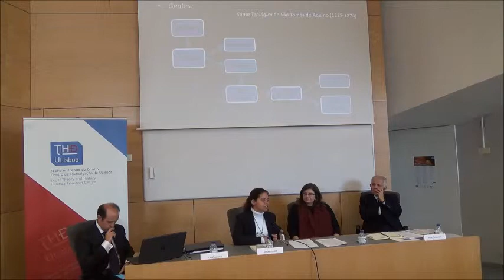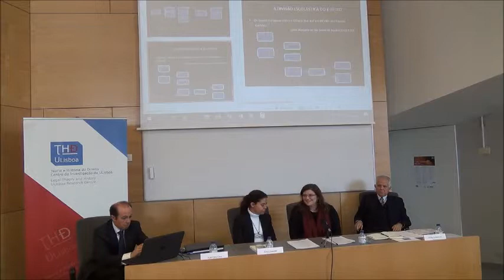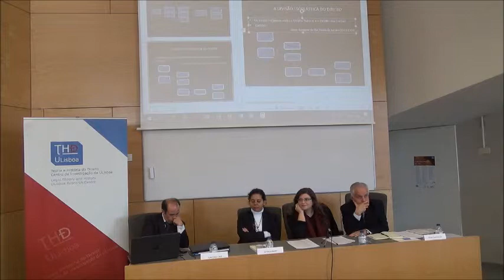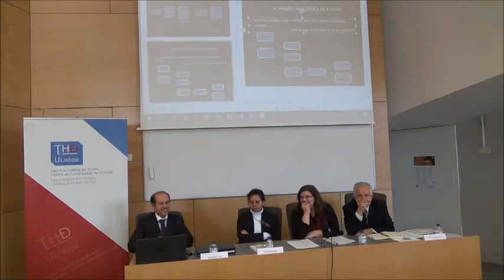De Vitória a Suárez: a importância da perspectiva do Direito Natural, Sílvia Loureiro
De Vitória a Suárez: a importância da perspectiva do Direito Natural segundo a Escola Ibérica da Paz na defesa das Gentes do Novo Mundo, Sílvia Loureiro (Universidade do Estado do Amazonas).

Comunicação apresentada na Conferência Internacional "Suárez em Lisboa, 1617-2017". O encontro científico decorreu na Faculdade de Direito da Universidade de Lisboa nos dias 4, 5 e 6 de Dezembro de 2017 e foi organizado pelo Teoria e História do Direito, Centro de Investigação da ULisboa com o apoio da FDL, do Instituto de História do Direito e do Pensamento Político e da Fundação para a Ciência e a Tecnologia.